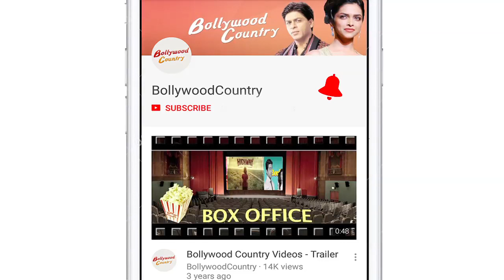Sara Ali Khan and Kartik Aaryan step out in style to promote 'Love Aaj Kal'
Ever since Sara Ali Khan and Kartik Aaryan have come together for the Imtiaz Ali film " Love Aaj Kal", rumours that they are dating have been rife.